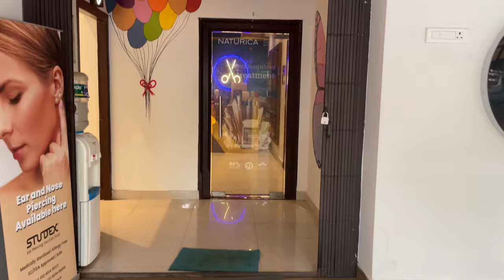🪔Diwali Celebration in my native THANJAVUR | Diwali Vlog Tamil 2023 Abarna Sundarraman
Yes I'm that tiktok Girl You Remember.
Myself Abarna Sundarraman an Entertainer by Passion and a Fashion Designer by Profession.

Hard Work Never Goes Unnoticed is My Mantra.

I'm here to Spread Happiness & Postivity as much as I Can.